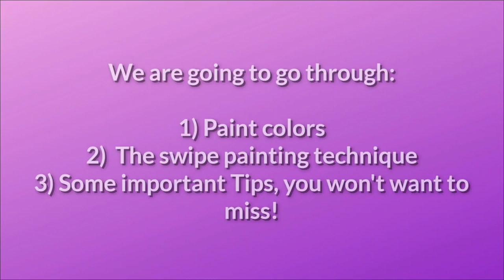Quick Swipe Painting Technique - Get Cells & Lacing!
Quick Swipe painting that is Fun and Simple and GUARENTEED to get you Cells and Lacing!

Hi and welcome to Emalex Creative Art!  Today I'm going to take you through a quick and simple acrylic swipe painting technique. I'll show you the products you'll need, the swipe painting  technique and give you some important tips so you can produce a painting with beautiful colorful cells and lacing.

Pour painting recipe:
All my acrylic paints are mixed with Flood Floetrol - 1 part paint to 2 parts Floetrol, then distilled water to get to a warm honey consistency.
Swipe paint: Metallic white with pouring medium (Floetrol & water) and 2 drops of coconut hair serum

Supplies I used:
Coconut Hair serum, Cell activator - (USA) (Canada)
Floetrol: (USA) (Canada)
Filter cap for Floetrol bottles: (USA)

Time stamp:
0:00 intro
0:21 Paint colors
0:39 Cell activator
0:53 Paint consistency
1:09 Swipe painting technique
5:03 Tips to get the best cells and to look after your painting